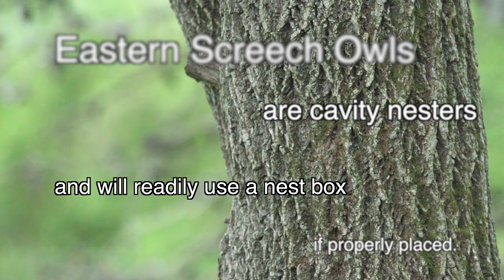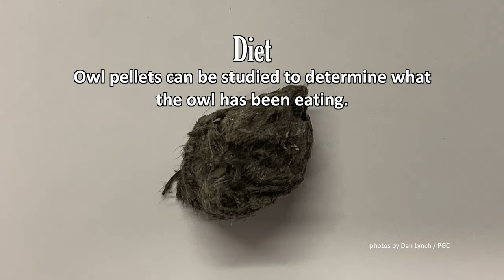Wildlife Note: Screech Owl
The Eastern screech owl readily takes to nest boxes and is fun to observe. Learn more about screech owls and how they can benefit your property.

8 owl species in PA (barn owl, barred owl, GHO, short-eared owl (endangered), long-eared owl (threatened) , snowy owl, saw-whet owl

All PA owls are protected by the Game Law and federal regulations

The Eastern screech owl is the only small PA owl with ear tufts

In North America, Eastern and Western screech owls were considered a single species until 1983 when they formally were split. The red morph only exists in the East, where it only makes up 10% of the population.

Specs: 10” long, 22” wingspan, 6-7 oz in weight (males are smaller than females)

Dichromatic - come in gray or red color phase

Eyes: large retinas: 50-100x more efficient than human sight

Ears: owls hear sounds well below the threshold of human hearing

Owl feathers: leading parts of the feather allow owls to fly in complete silence

Vocalizations: during mating season to attract mates

May retain the same mate from year to year

Nests: screech owls are cavity nesters and will readily use a next box if properly placed

Incubation begins immediately, so chicks appear to be different ages

March: 4-5 eggs, 26 day incubation, 1 month in the nest before fledging

Diet: Owl pellets can be studied to determine what the owl has been eating. ESO mostly eat mice. insects (grasshoppers, moths, beetles), mice, shrews, small birds, frogs, crayfish, flying squirrels.

Omnivorous diet allows Eastern screech owl to survive in many habitats

Vocalizations change in the fall to territorial calls that differ from the spring breeding calls

Telemetry research found that young disperse several km each night over the course of several nights

Information from the Pennsylvania Game Commission's "Wildlife Note" series, and Sibley's Guide to Bird Life and Behavior

A film by Tracy A. Graziano, PGC Filmmaker